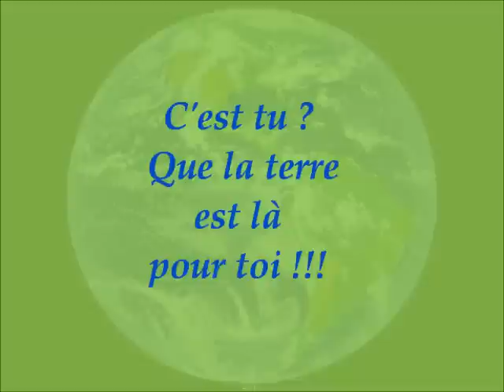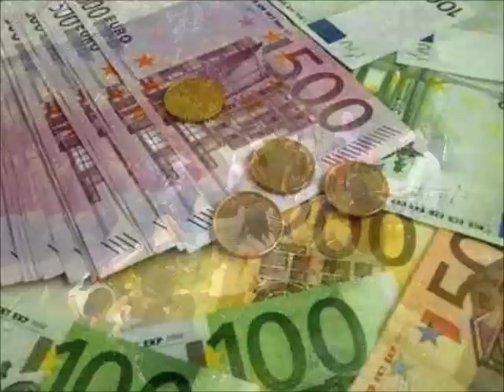TERRE, C'est tu que le terre ? (L'environnement).wmv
Sensibilisation sur la situation actuelle de notre terre
et tout ce qu'elle comporte et tout ce que cela comporte.